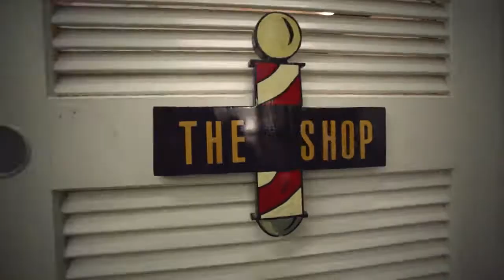The Fade - Trailer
The Fade is an observational documentary exploring the lives of four barbers across the world. Though each describe a fiercely equal passion, their trade provides very different livelihoods for each. 'Hollywood' shaves Pharrell and Jay Sean, while Offori barbers to give his daughter an education in Ghana. Follow their weekly routines and adventures in Africa, Jamaica, U.S. and London.